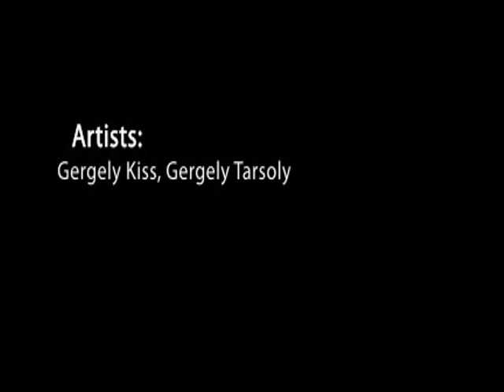MyGreatFilm musical competition - Gergely Kiss( KissGeRy), Gergely Tarsoly (TaRsY) - Indecision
A MyGreatFilm filmzenei pályázatára beérkezett versenyanyag.

Szerző: Kiss Gergely (KissGeRy), Tarsoly Gergely (TaRsY)
Cím: Indecision